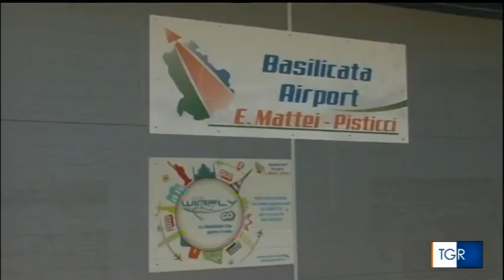TG3 Basilicata: Pista Mattei, altri scali interessati a creare una rete commerciale e turistica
Efficienza, servizi e accordi per il turismo e il commercio della Basilicata e per non perdere la "coincidenza" con Matera 2019